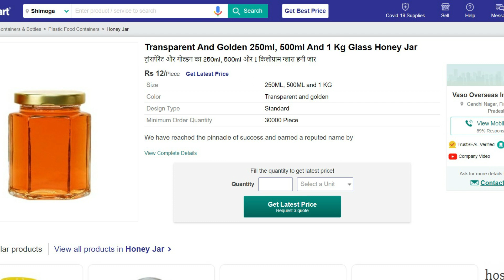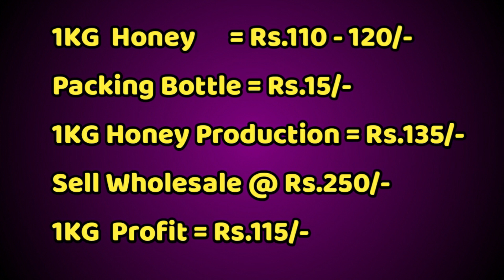ಈ ಬಿಸಿನೆಸ್ ಮಾಡಿ ದಿನಕ್ಕೆ 9000/- ಸಂಪಾದನೆ | Kannada Business Ideas | Business In Kannada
Honey Business In Kannada | Kannada Business Ideas | Business In Kannada |

Thanksforwatching.